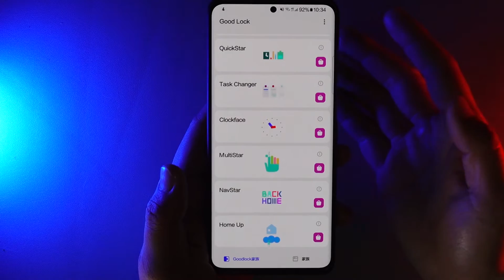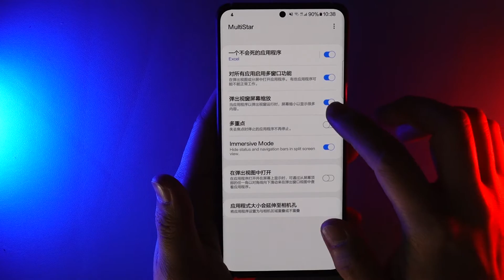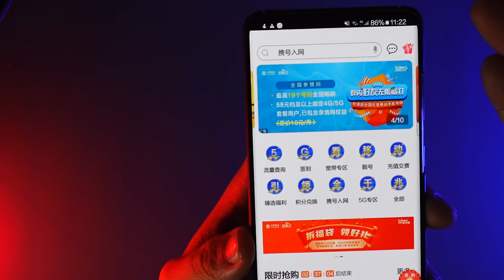Goodlock重装上阵，Multistar新特性OneUI3.0对应